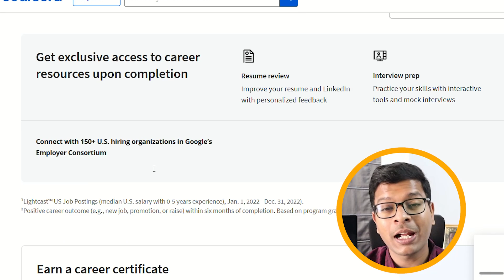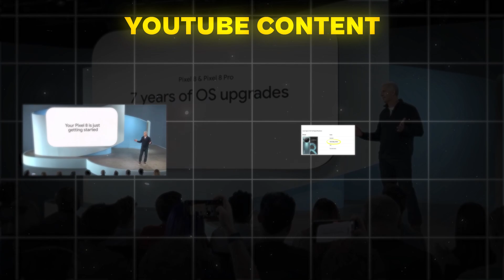No Investment, Big Returns - Free Skills That Can Make You Money Right Now| Madhur Agarwal Finance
Ready to make money without spending a rupee? Dive into this quick guide on unlocking free money-making skills! From websites like Coursera you can just simply audit the course and develop new skills. Whether you're a student, Job seeker, or just looking for extra money, these skills are your ticket to financial independence!

🎥 Camera I Use to record
💡 Key Light I use
🗄️ LED Sockets I use
🔭 Tripod I use